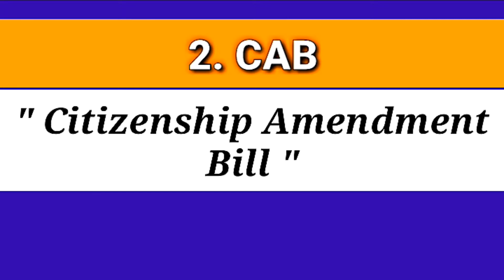Full form of NRC | Full Form of CAA | Full Form of CAB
Hello Friends

    Dosto Is Video me Main Aapko CAA, CAB, NRC, NRI, OCI and PIO Ke Bare Me Important Knowledge Prastut Karunga Aur Is Video ke Madhyam se Maine Aapko Nimn Jankari Di Hai  -
 1. CAA Ka Full Form Kya Hota Hai
 2. CAB Ka Full Form Kya Hota Hai
 3. NRC Ka Full Form Kya Hota Hai
 4. NRI Ka Full Form Kya Hota Hai
 5.OCI Ka Full Form Kya Hota Hai
 6. PIO Ka Full Form Kya Hota Hai

Agar Aap Isi Tarah Ke Other Knowledgable Video Dekhna Chahte Hain To Aap Hamare Channel Gyan Dastak Ko Subscribe Avashya Kar le aur Sath Hi Bell Icon Ko Bhi Press Kar De Taki Jab Bhi Main New Video Upload Karu To Aapko Turant Notification Mil Jaye.

Music Credit Link By-